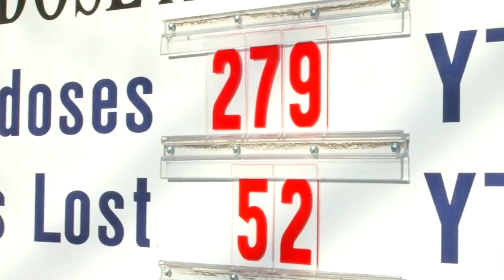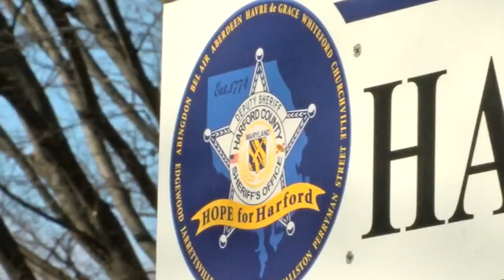Harford sheriff's investigators link petty thefts to heroin epidemic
Harford County sheriff's deputies say petty thefts are up and they're linking the rise to the growing heroin epidemic.